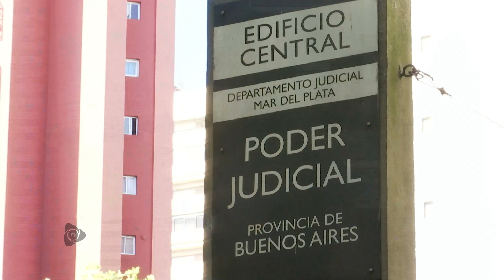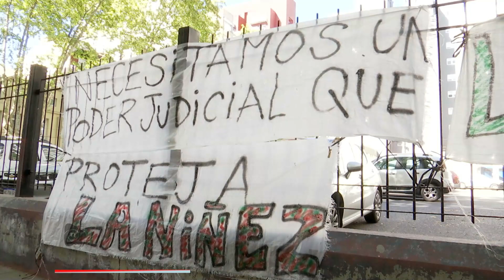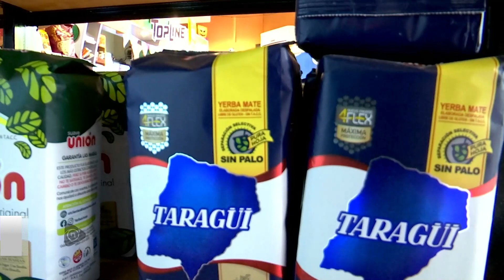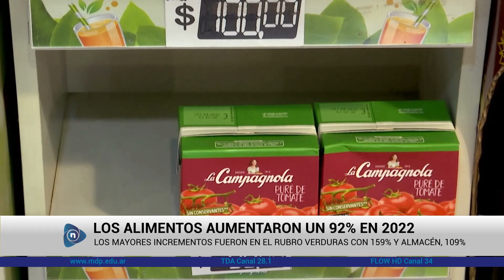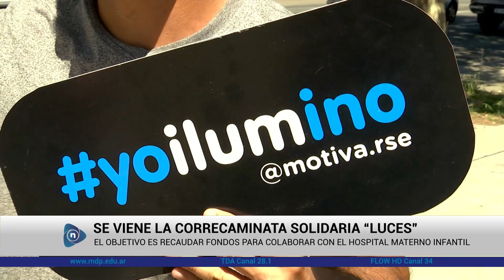NOTICIAS CANAL UNIVERSIDAD - PROGRAMA 57